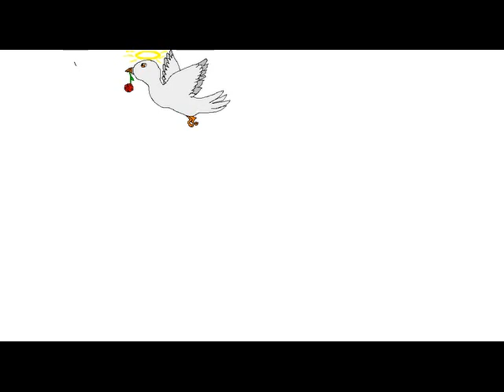moe tvorba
to co sem kreslila v malování